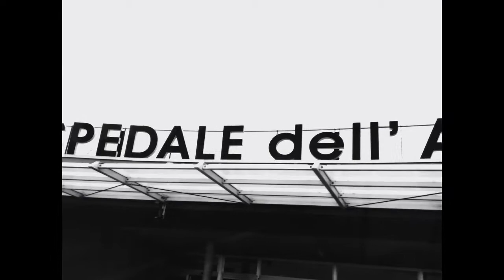Angelo Valentino - United Street Pianos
The arrival of Angelo Valentino, our first public Grand Piano for the Hospital dell'Angelo in Mestre, Venezia.